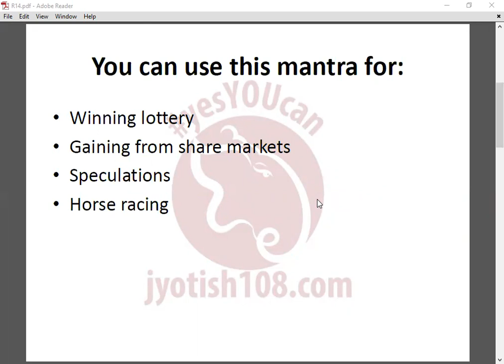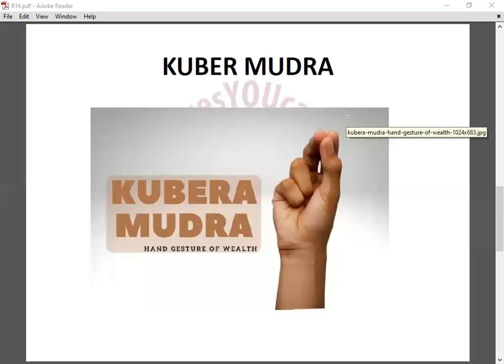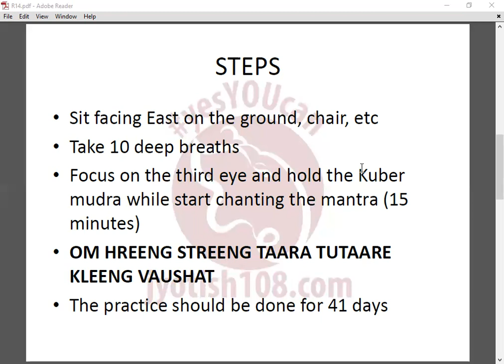A REMEDY FOR QUICK/SUDDEN MONEY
For any queries or consultations, kindly call/whatsApp at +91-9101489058